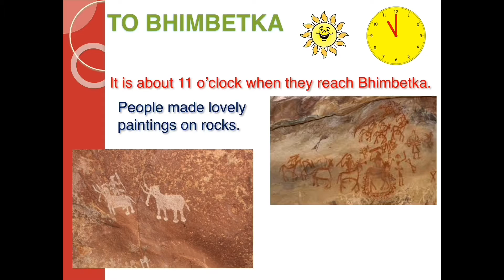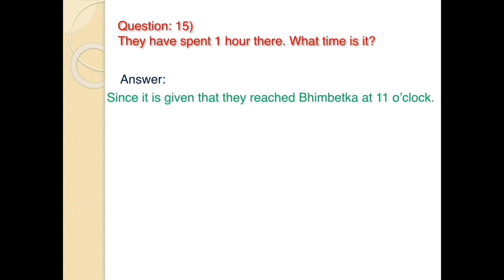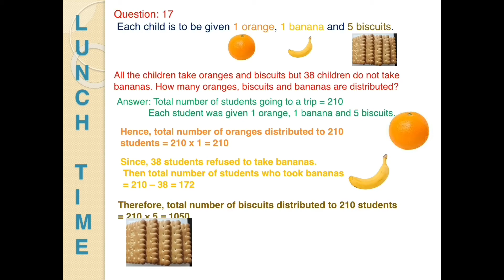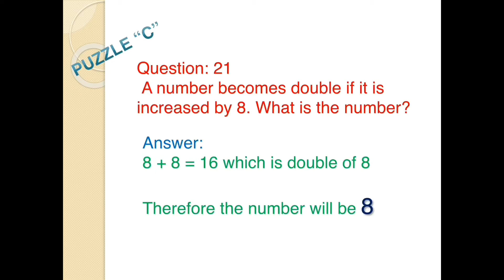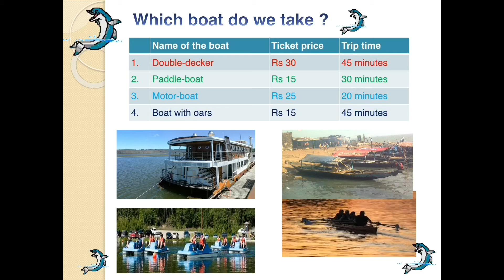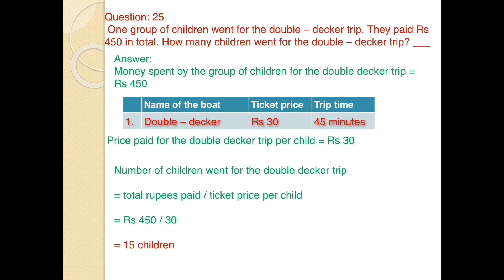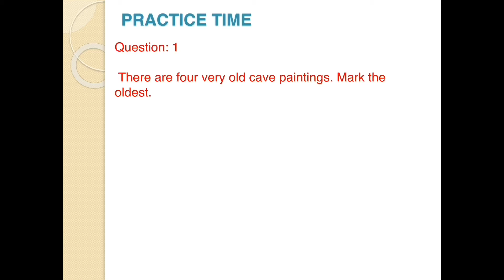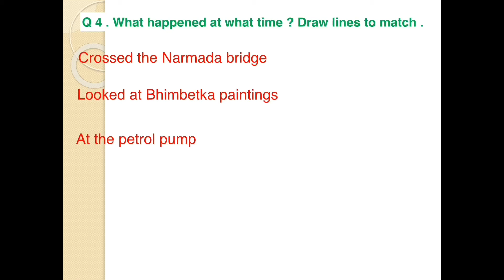MATHEMATICS - A TRIP TO BHOPAL - Part - 3 Bhimbetka Class - 4 - NCERT - MANAS RANJAN DARJEE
MATHEMATICS  - A TRIP TO BHOPAL Part - 3 Class - IV  Solution NCERT - MANAS RANJAN DARJEE